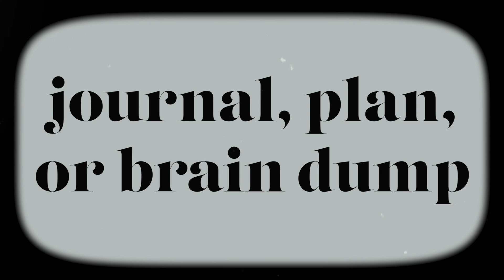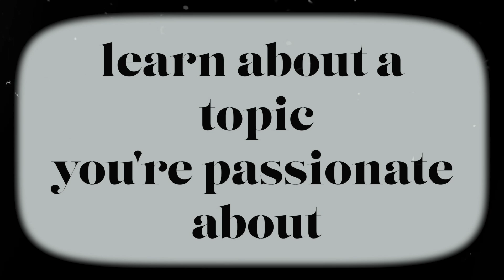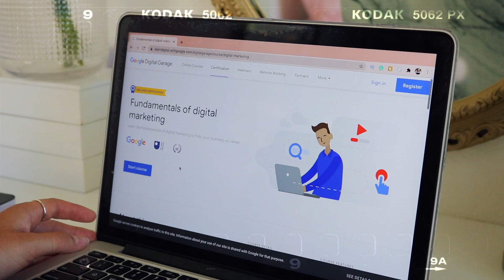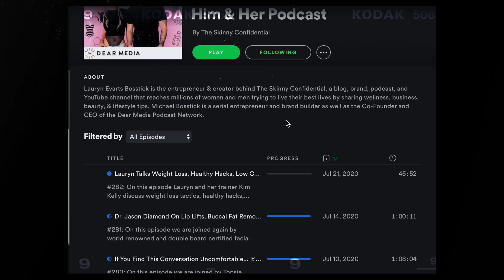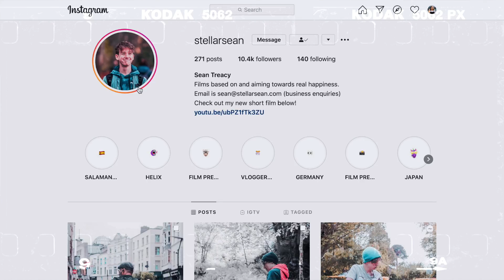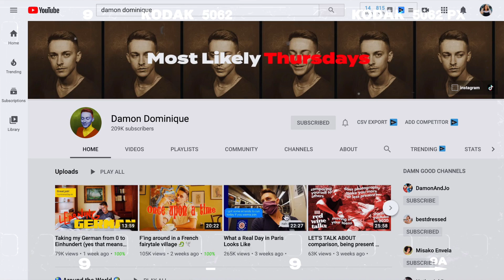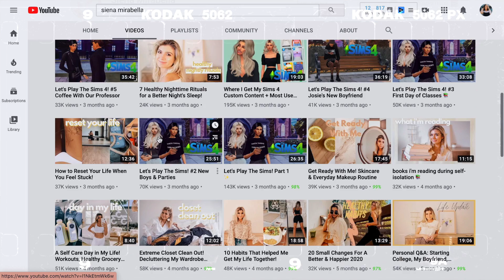How To Get Motivated & Inspired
This week I share with you guys how I stay inspired and motivated along with some of my favorite content on social media that I find motivation and inspiration from.

ABOUT ME
Age: 17
Grade: 12th (HS senior)
Where I Live: California
Camera: Canon T6i

Hey Guys, It's Mandi!
I'm a 17-year-old girl from Southern California who has a passion for social media, making videos and editing!

XOXO
-M.G.